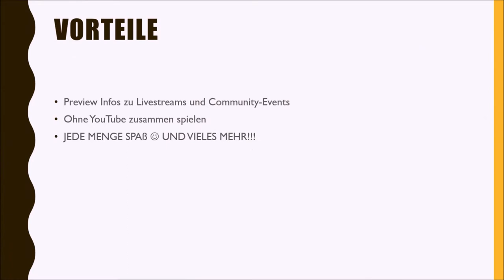MC Treasure Wars #2: Wer gewinnt? Und mein peinlicher Flug in den Tod!!! | Vienna Let's play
Minecraft Treasure Wars ist ein Minigame, das Bedwars gleicht, auf THE HIVE. In dieser Folge gibt es einen peinlichen Move von mir.  :( Hier geht es zu Tanzbär 2000